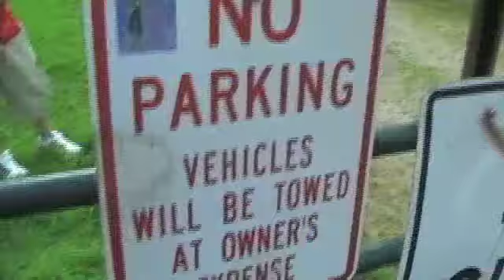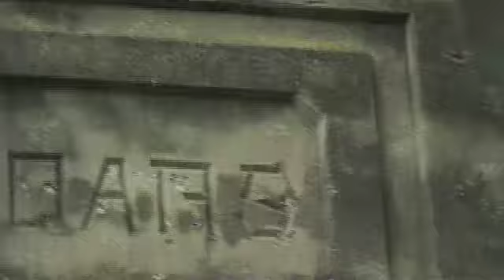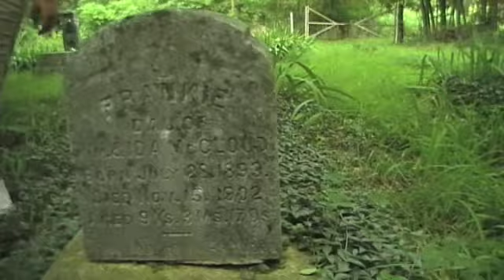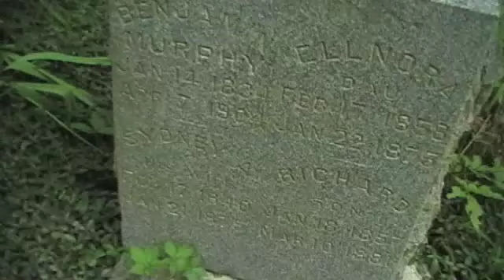GHOSTS of Southeast Kansas: "Le Hunt"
Episode two in my new series "Ghosts of Southeast Kansas"
The abandoned town known as Le Hunt.